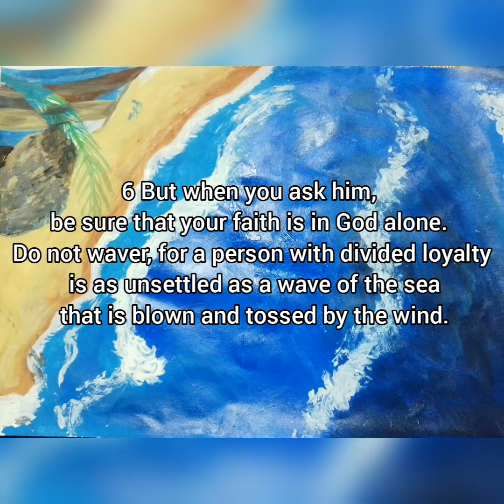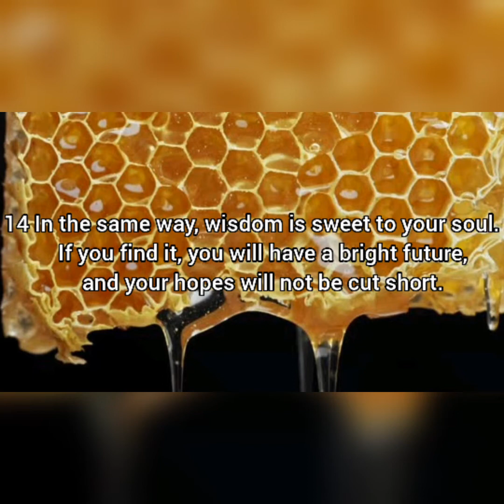Sweetness in the atmosphere, a bright hope-filled future starts here - Shenelle Pollard 01/07/2022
Please let persons know that if they dare to listen and follow God's guidance they too will enjoy the sweetness.